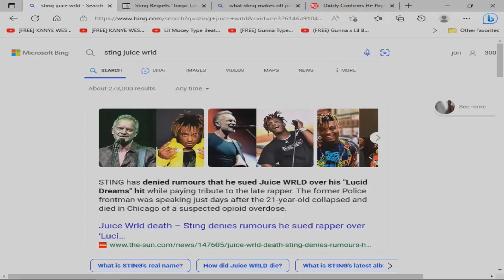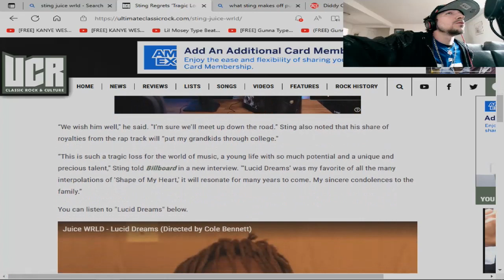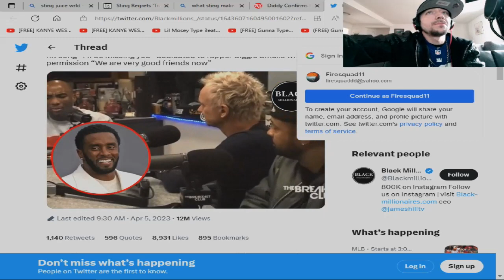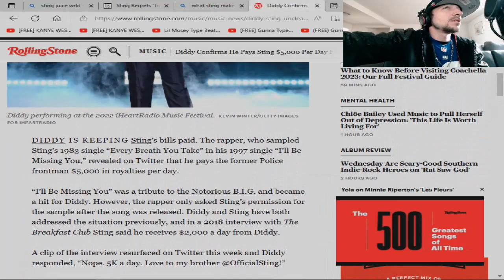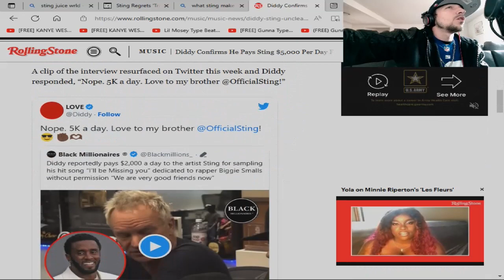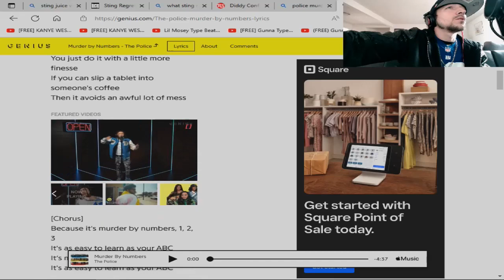Should We hate STING for being a pig for royalties or all business?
IS STING WRONG?